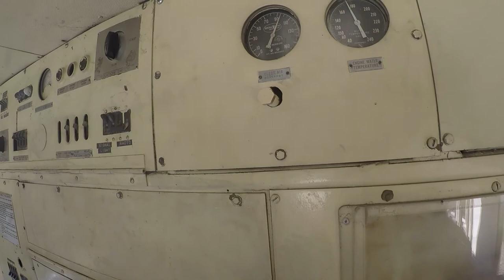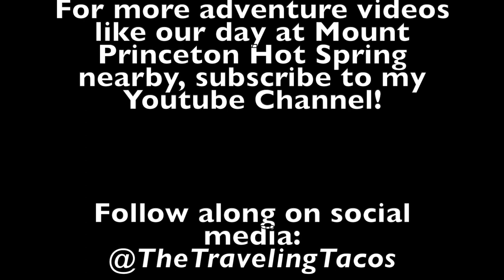Riding The Leadville Colorado & Southern Scenic Train - The Traveling Tacos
Leadville, Colorado is a historic mining town nestled right in the middle of the mountains. I took my mom here to try to catch the fall foliage the last weekend of September 2020.

We took an incredible road trip from Denver to Leadville (making stops at Kenosha Pass and Mount Princeton Hot Spring on the way) to ride the Leadville Colorado & Southern Railroad Train!

It was the most picture perfect way to end our road trip. We couldn't have gotten a prettier day to ride up Prospect Mountain via the old mining rail lines.

You can read all about it all on my blog, The Traveling Tacos

Reserve your own seat on the train!

Song "Fire On The Mountain"
by Grateful Dead